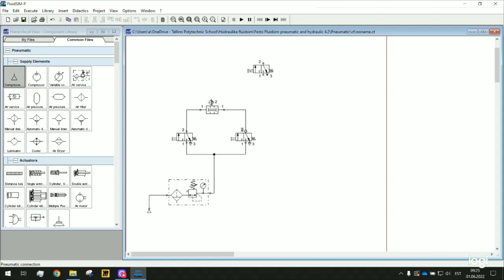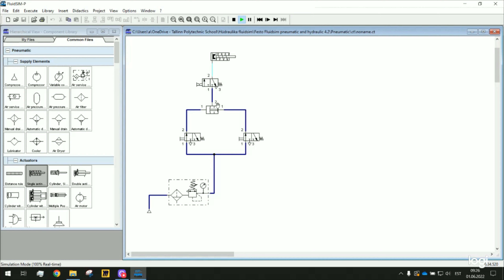Pneumo kordamine Ül 1